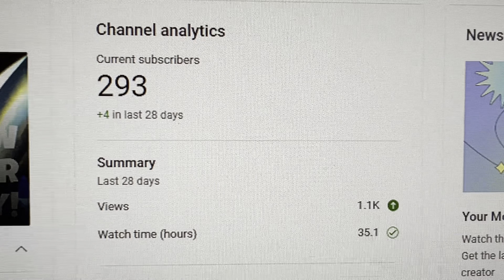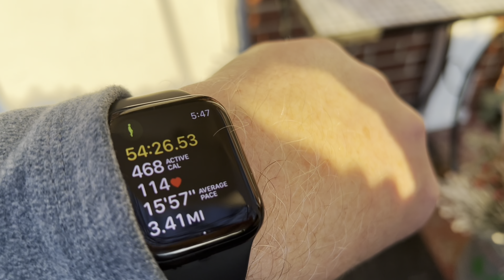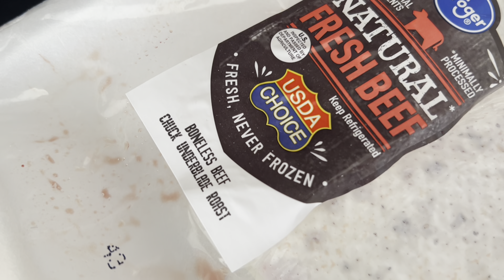CINCINNATI DAD: Dad Stuff: Helping, Walking, Cutting Beef! The Usual!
Snow is gone as quickly as it arrived! Weekday steps, cutting meat (really) and helping the wife and daughter, because that’s what we do.

Cheers!

I made a new shirt as I've been talking about nutrition so much lately